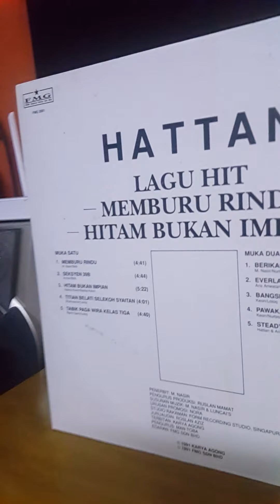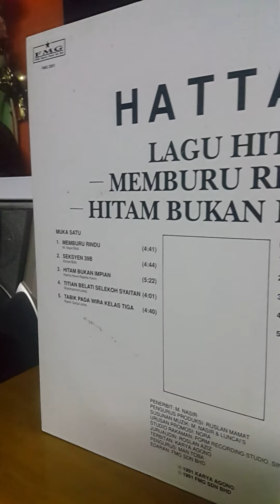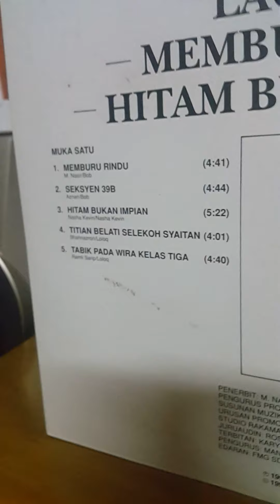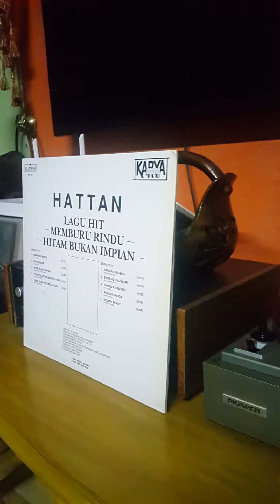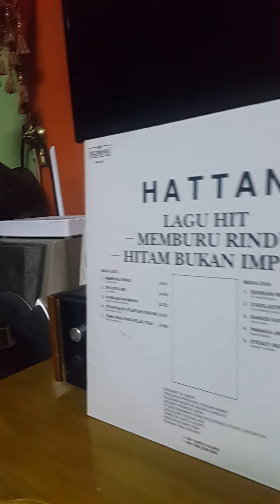Hitam bukan impian oleh Hattan. Lp version at my apt.